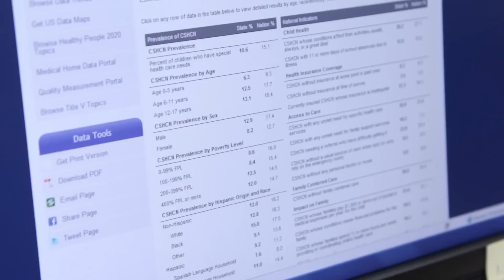California Children with Special Health Care Needs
California's approximately 1 million children with special health care needs depend on an array of health care providers, institutions and programs to obtain the best possible care and reach their maximum health potential. Unfortunately, health care in California is not meeting the needs of many of these children, especially those whose families have fewer resources and whose medical conditions are complex.